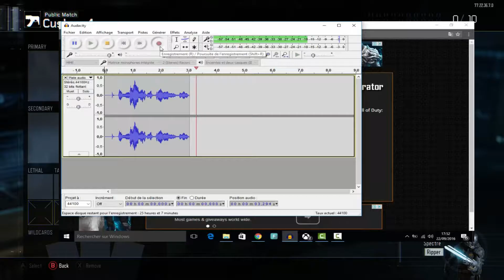بلاك اوبس 3 | الكلاس العشوائي #1# Black Ops 3 | Random Class Generator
La page officiele de " Remake Ultra " ici vous trouvez tout les nouvelles !!!© ORIGINAL - 2015 ® All Right Reserved™
Call of Duty Competitve Player
Add Me On Xbox One : Remake Ultra
Mgharba Maroc
call of duty maroc
black ops 3 maroc
bo3 maroc